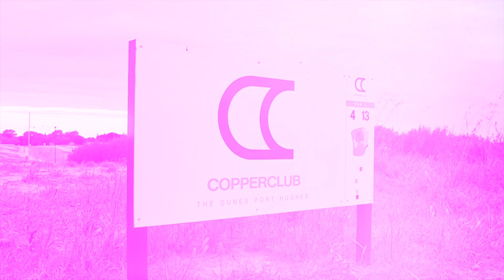ADS Golf Course video with Drone